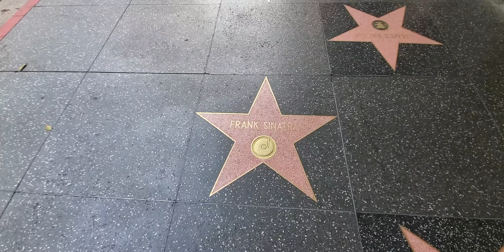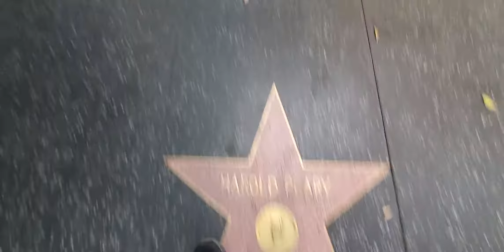FRANK SINATRA STAR DEDICATED TO THE STAR 🌟 OF NIVA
this is a walk 🚶‍♂️ true Hollywood California walk of fame